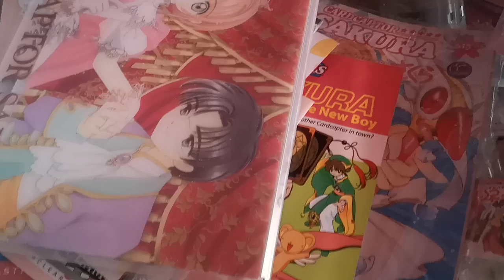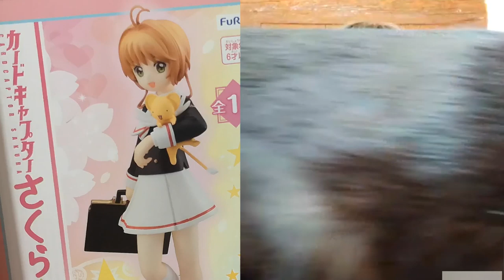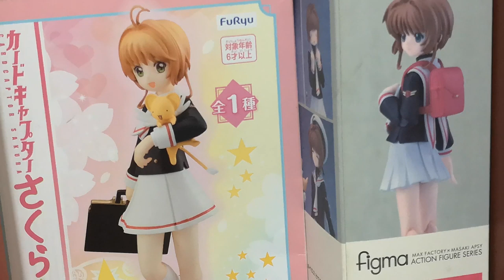ENDING 3 DE CARDCAPTOR SAKURA (DOBLAJE LATINO) | ENTREVISTA A EDURNE KEEL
La  cantante mexicana Edurne Keel interpreta el ending 3 de Cardcaptor Sakura en el doblaje latino. En este video nos explica una curiosa anécdota de la grabación de Fuits Candy.

Conoce a las cantantes del opening y ending 2 de Sakura

Curiosidades de este video:
- Espero hayan podido ver las otras entrevistas a las cantantes y al director musical de Cardcaptor Sakura!!